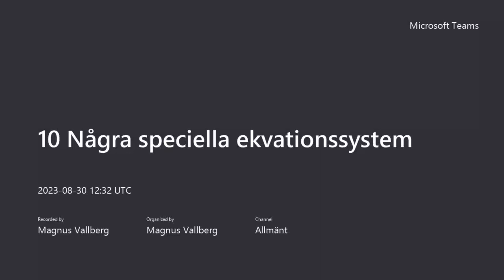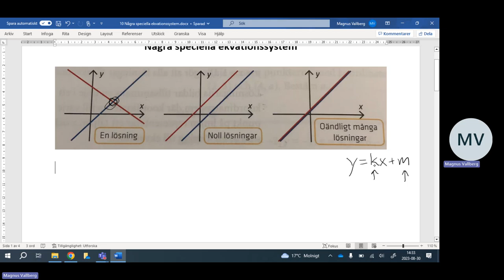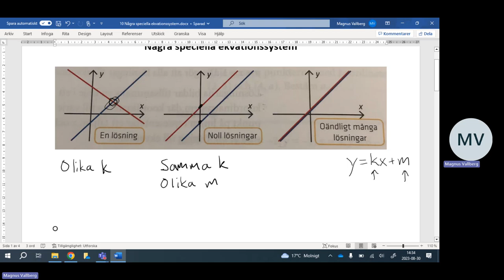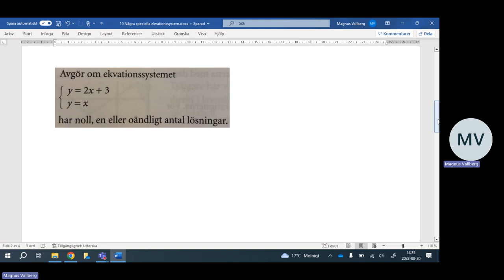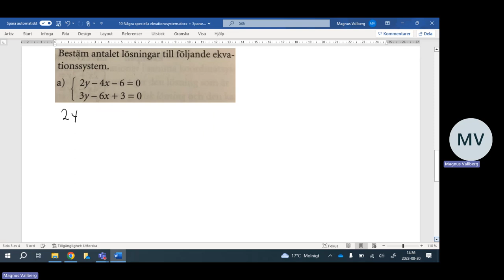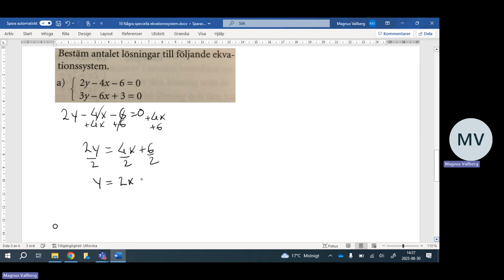10 Några speciella ekvationssystem